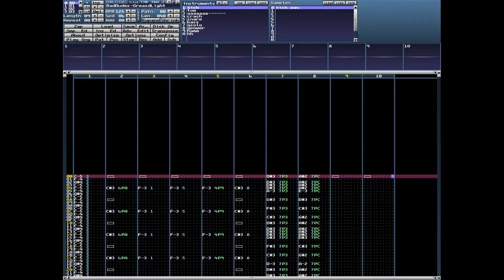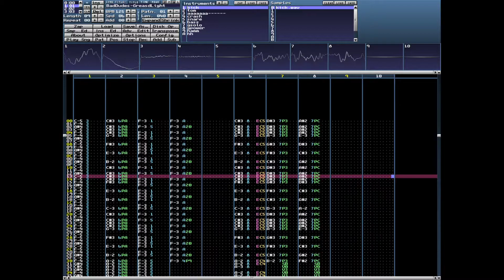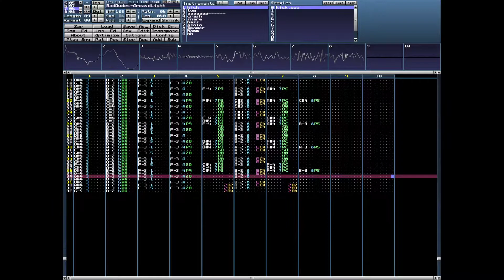Bad Dudes - Greased Lightning (Main BGM 2) - XM cover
Cover from Bad Dudes Vs. DragonNinja - Greased Lightning (Main BGM 2), game developed by Data East original composers Azusa Hara,
Hiroaki Yoshida, covered in XM format with milkytracker.